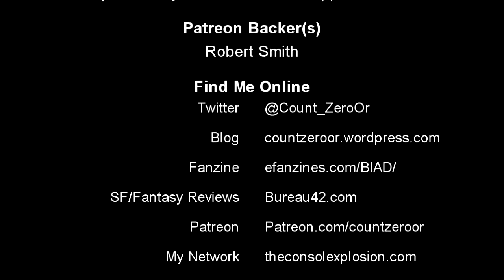Film Review - Kuroneko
This time I'm reviewing another Japanese Horror film - Kuroneko.

Kuroneko is property of Kindai Eiga Kyokai and was released in the US as part of the Criterion Collection.

On November 7th, 2015, I will be doing a 24 Hour Live Stream to raise money for Doernbecher Children's Hospital through Extra Life.